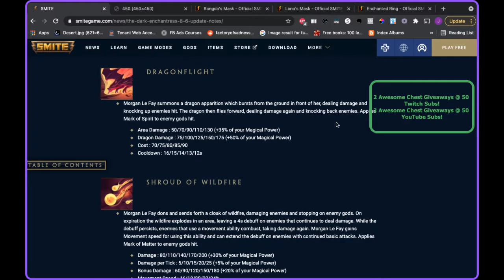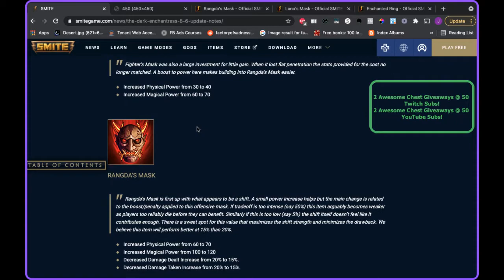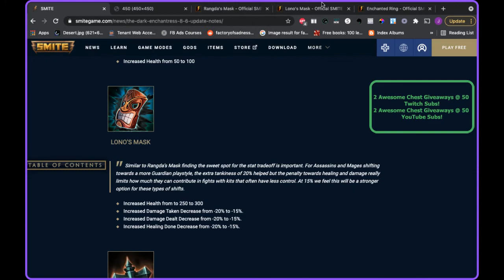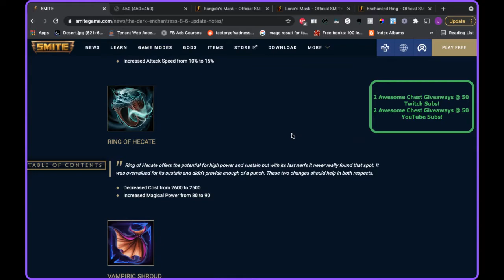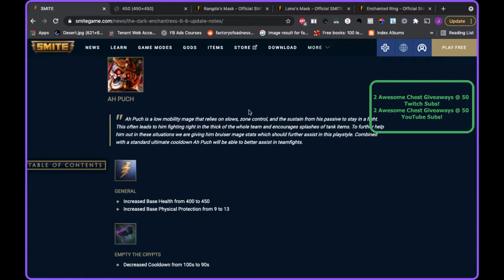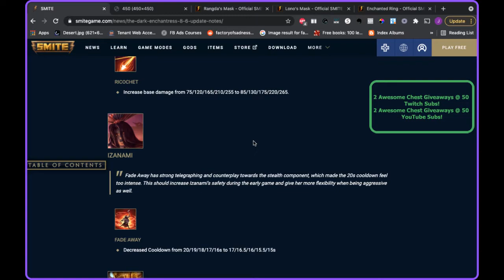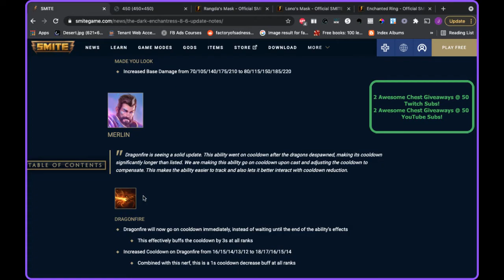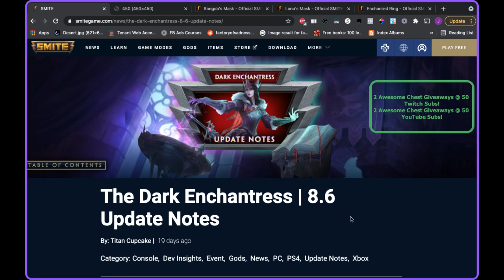Smite | The Dark Enchantress Update 8.6 | Item & God Changes Impact On Joust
Here are all my opinions on all the God & Item changes coming in The Dark Enchantress Patch 8.6 and how I think they will impact how teams play.

If you disagree with anything I say in this video, please comment so we can have a discussion! I'm always down to hear alternate opinions because it helps me and my play in the long run.